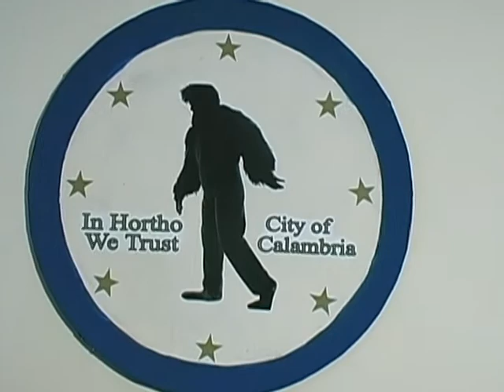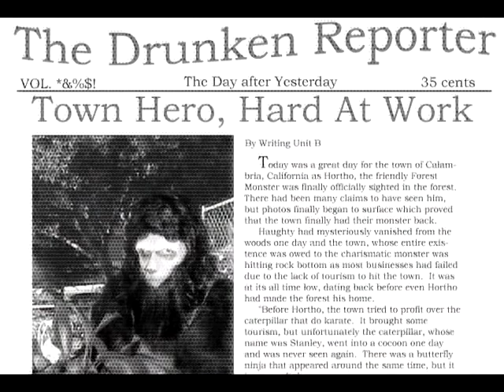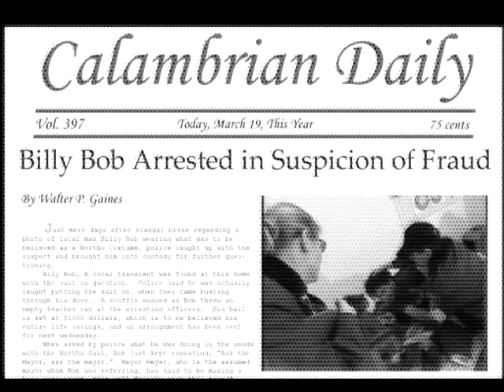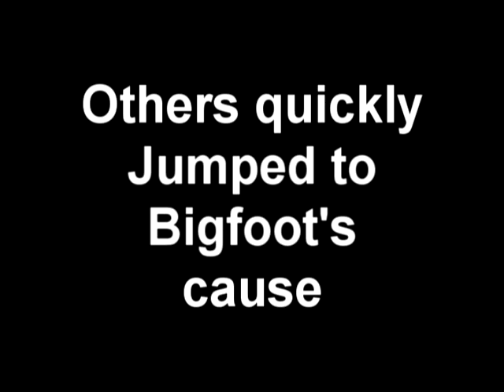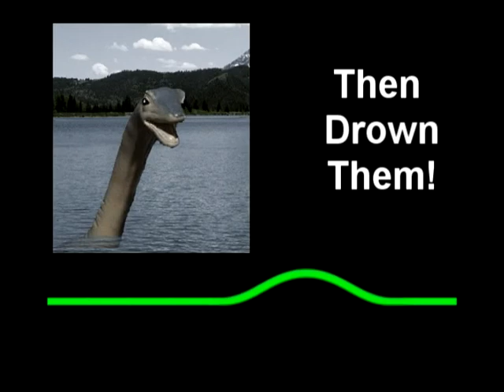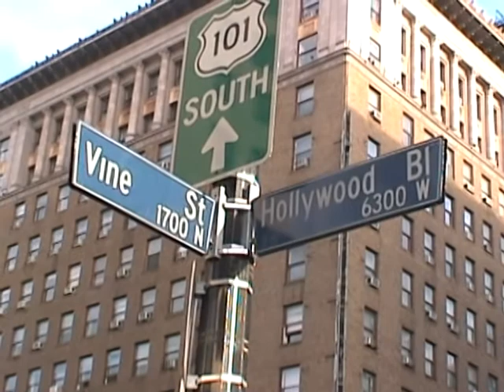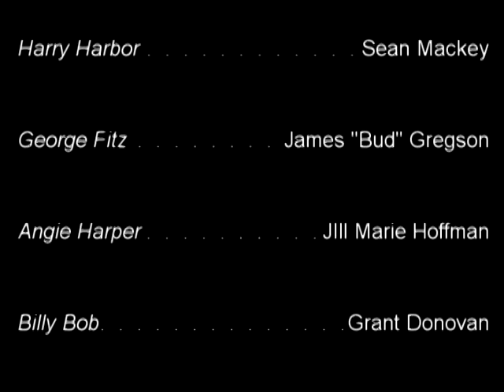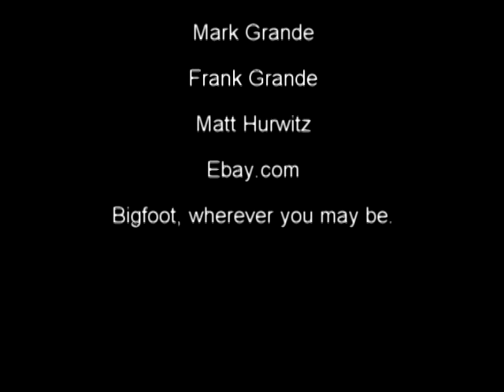Hunting For Hortho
When Calambria, California's mascot, a Bigfoot named Hortho, goes missing, the hunt is on to bring him home and save the town.